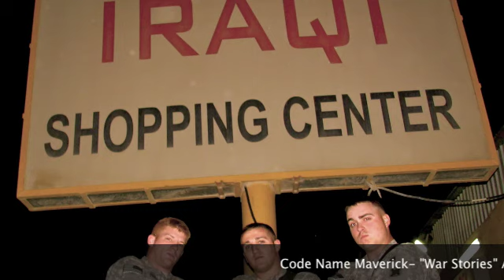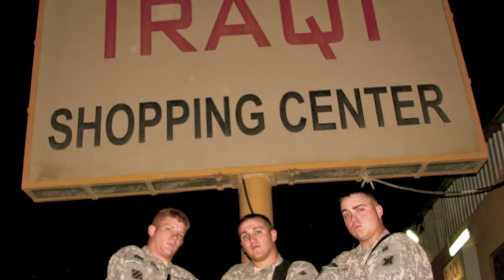"War Stories" A Musical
Code Name Mavericks "War Stories" A Musical, is a song about soldiers going home and telling their friends and family these outrageous stories about what happened during their deployment. Rarely are the stories true.